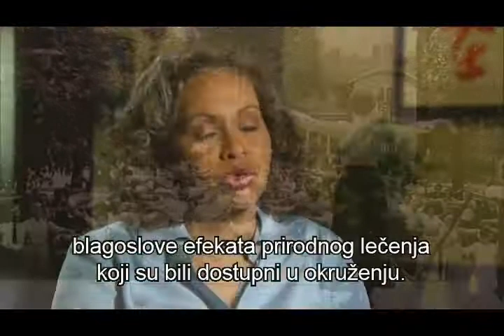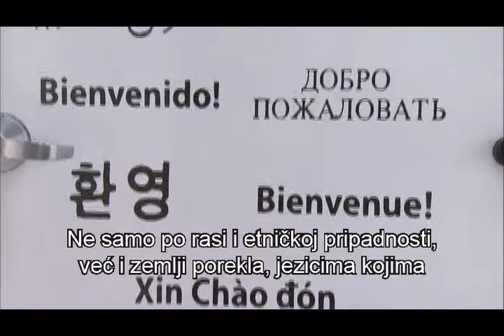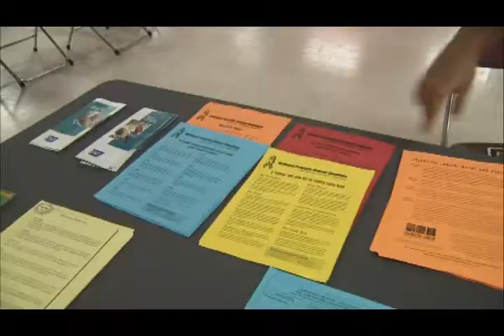Film "Adventisti" // priča o dr Kelogu